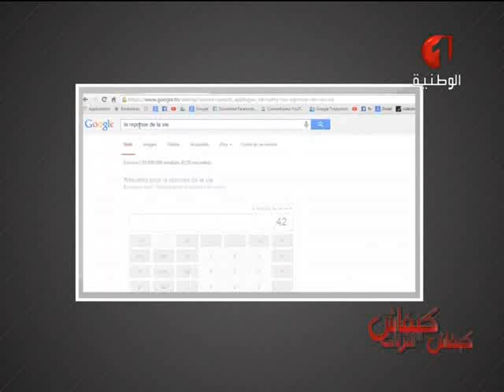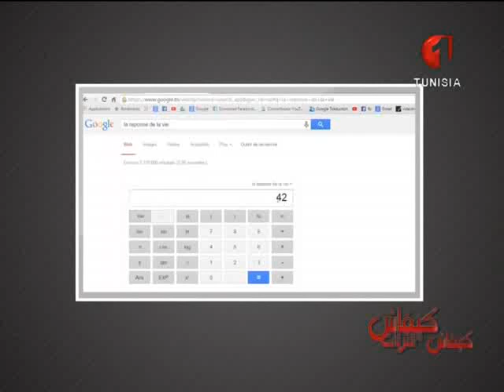سلسلة كيفاش الحلقة السادسة